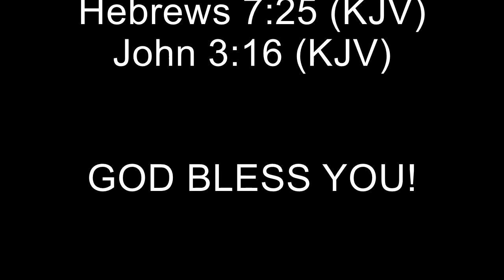Does Everyone Need To Be Saved?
Greater Love Temple - Bible Study